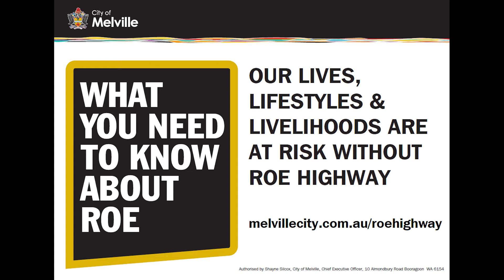Cr Matthew Woodall - Community Benefits of Roe Highway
Councillor Matthew Woodall discusses the community benefits of Roe Highway and the threat to lives, lifestyles and livelihoods without Roe Highway.